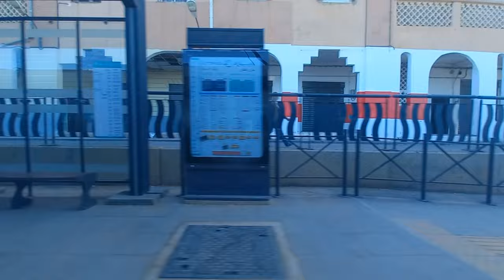تابعو هذه الرحلة الرائعة بمستغانم من خلال نافذة التراموي VISIT MOSTA THROUGH TRAMWAY WINDOW